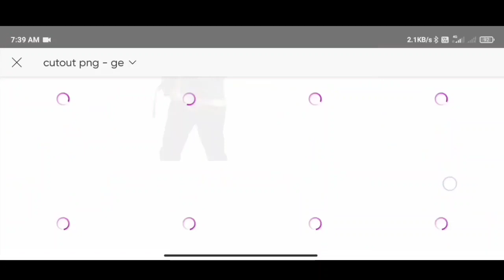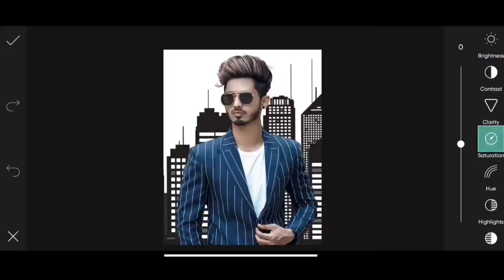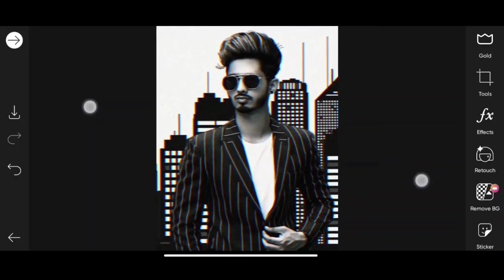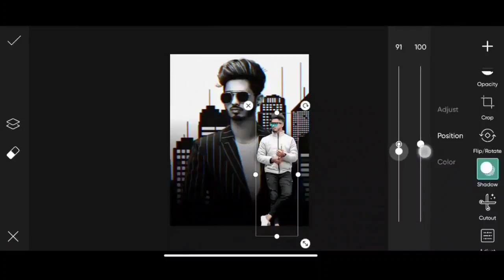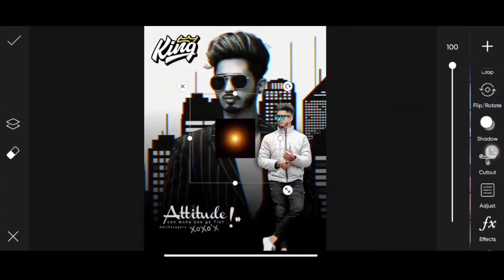Dual Poster Photo Editing Picsart | New Movie Poster Editing - Ghaus Editz